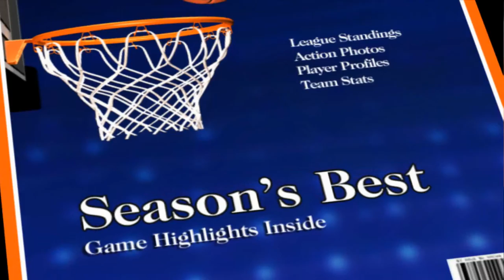[ MARCH MADNESS ] LaSalle-PERU @ Peoria Sectional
Bradley University: Renaissance Coliseum